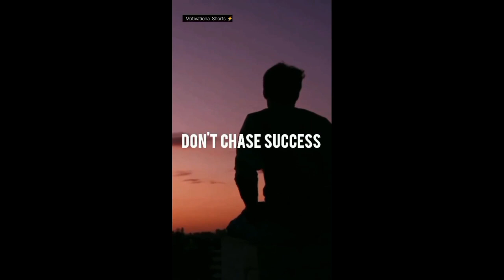Sigma Rule 😎🔥~Whatsapp Status billionaire Whatsapp Status